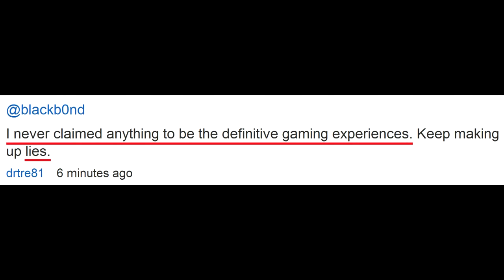Batman Arkham Knight - Wii U Definitively Exposed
Batman: Arkham Knight revealed for next-gen and PC, skipping Wii U

Even if this game did come to Wii U it damn sure wouldn't be the Definitive Version LOL